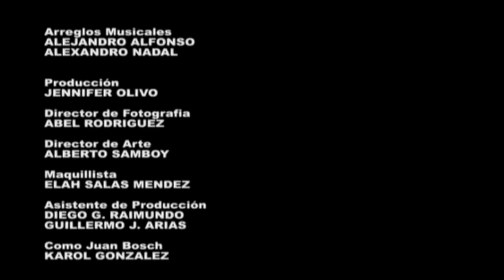Juan Bosch: Hojas del pasado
Dirigido por Abel Raimundo, Jordan Morlan